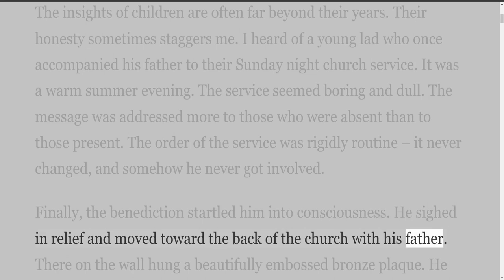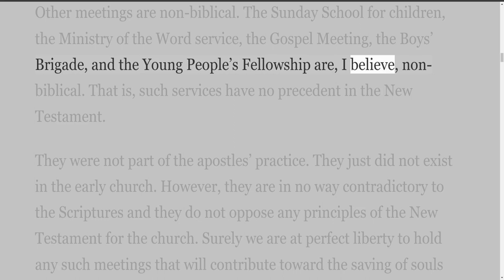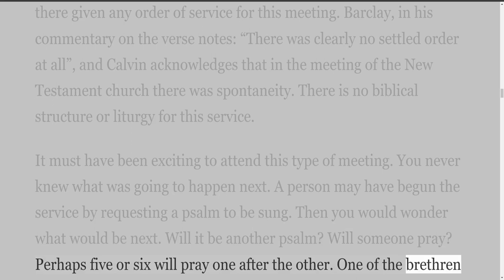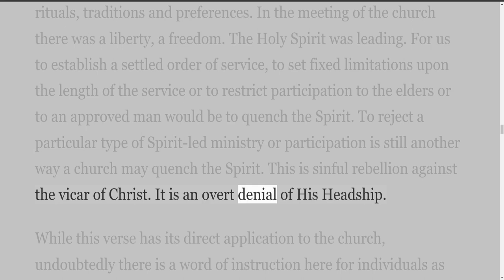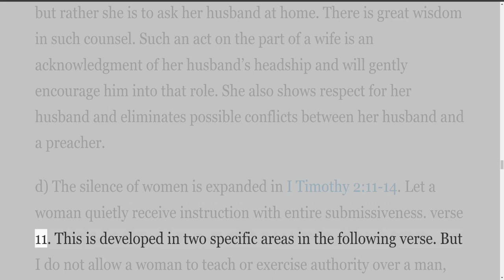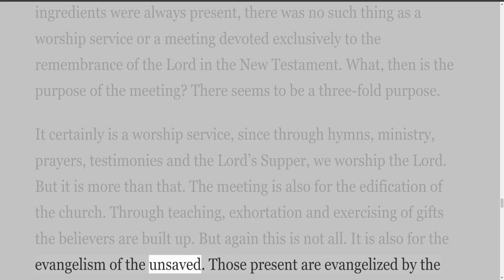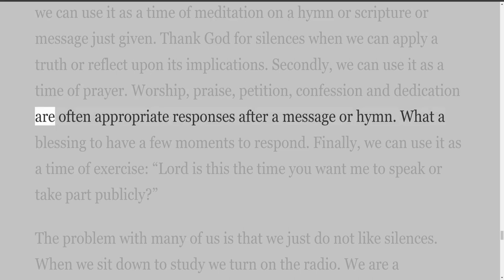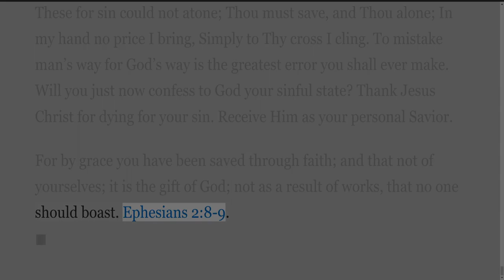The Meeting of the Church, By William McRae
Writing by William McRae
William McRae, formerly of Toronto but now serving the Lord at Dallas, Texas,